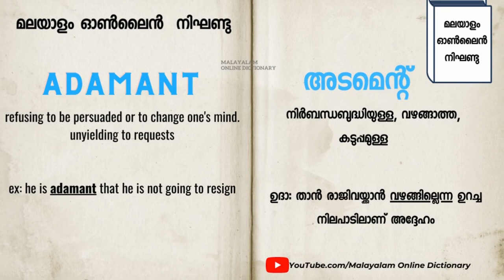►ADAMANT എന്ന വാക്ക് പഠിക്കാം 𝐈 𝐄𝐚𝐬y 𝗩𝗼𝗰𝗮𝗯𝘂𝗹𝗮𝗿𝘆 𝐈 𝐌𝐚𝐥𝐚𝐲𝐚𝐥𝐚𝐦 𝐨𝐧𝐥𝐢𝐧𝐞 𝐃𝐢𝐜𝐭𝐢𝐨𝐧𝐚𝐫𝐲 𝗙𝗥𝗘𝗘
വാക്ക് പഠിക്കാം
ഇംഗ്ലീഷ് പഠിക്കാം